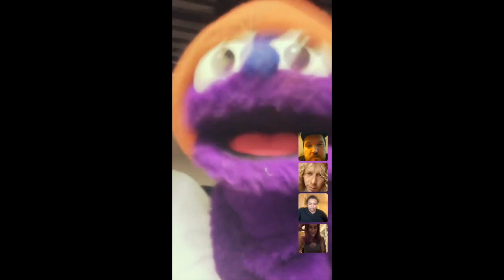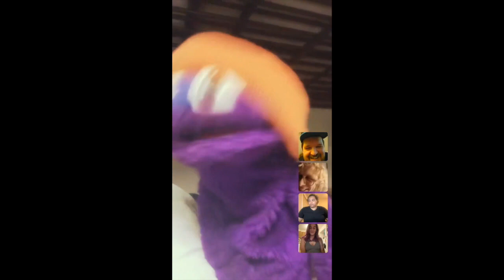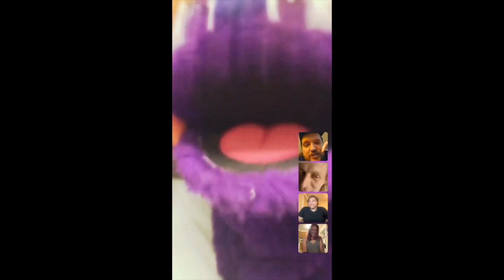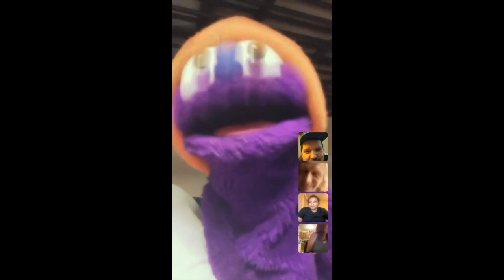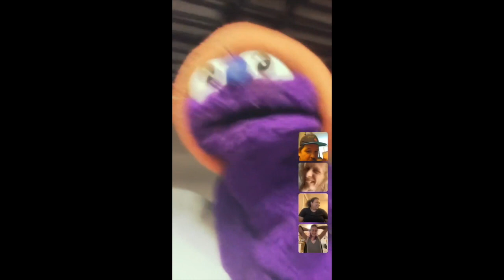Offensive Puppet Roasts People On TikTok Live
For the first time in 2yrs- Uncle Trucker the offensive Puppet went live on tiktok & roasts some people on a LIVE stream. A Special thanks to the people involved in the stream for their bravery & participation